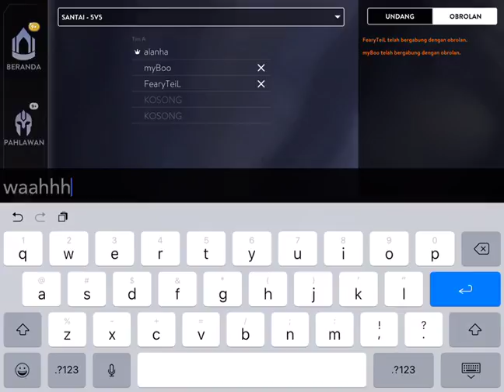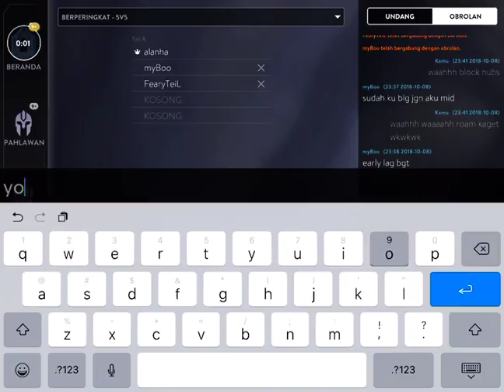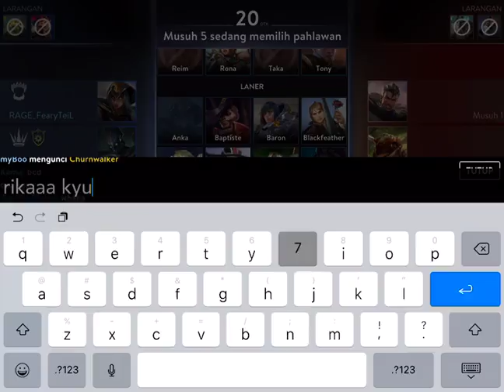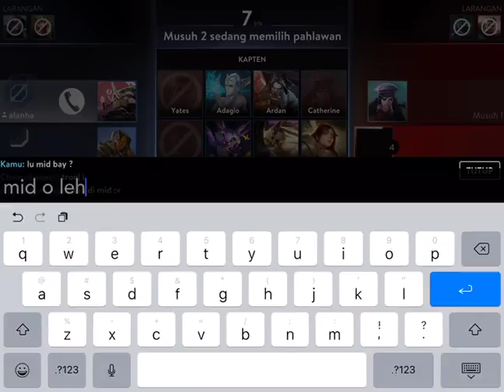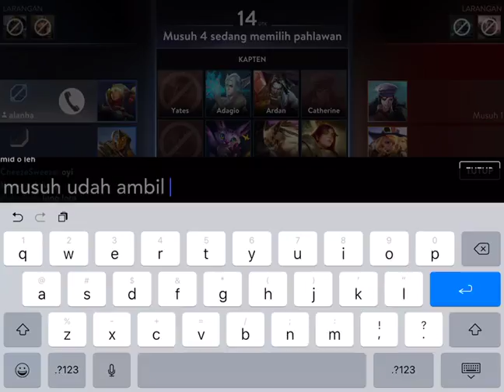Live Rank vainglory SMURF !!!